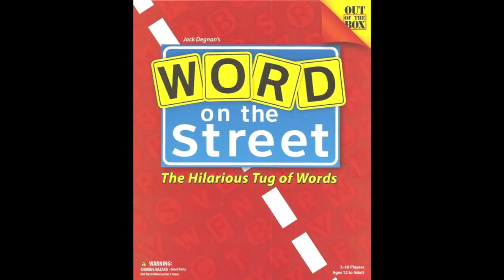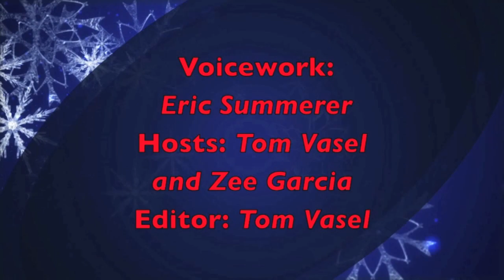2012 Christmas Shopping Guide - Party Games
Tom and Zee gives you five games you should consider for your Christmas shopping

00:00 - Introduction
01:04 - #1
02:49 - #2
04:21 - #3
05:45 - #4
07:26 - #5